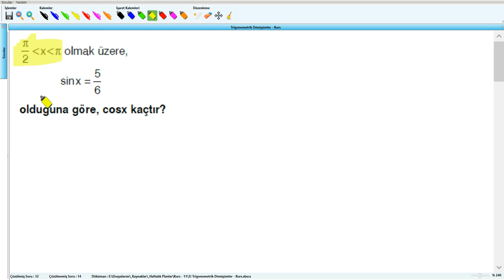Trigonometrik Dönüşümler - Matematik - 11 - (2019) - Soru - 13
Trigonometrik Dönüşümler - Matematik - 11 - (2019)